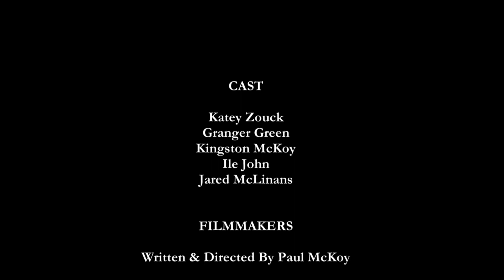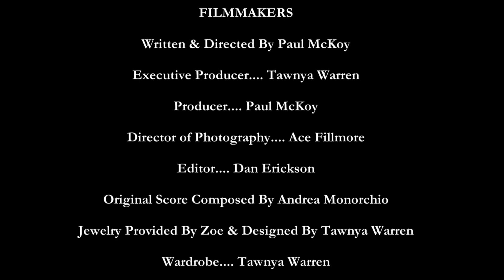BOITE a BIJOU - ZOE FINE JEWELRY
This is the long version of the web commercial for ZOE FINE JEWELRY
Zoe Fine Jewelry at Barney's New York
Zoefinejewelry.com